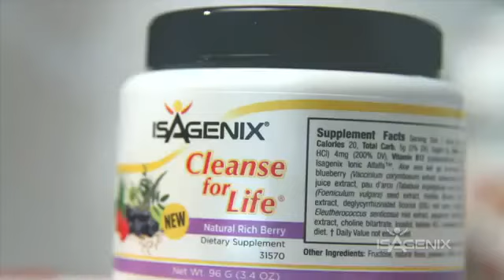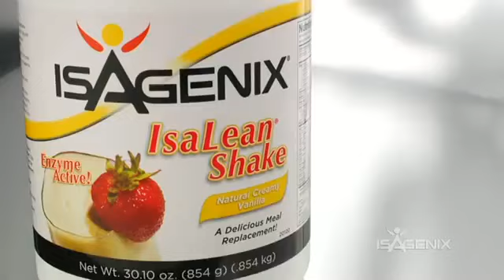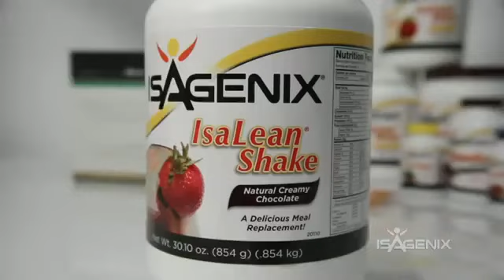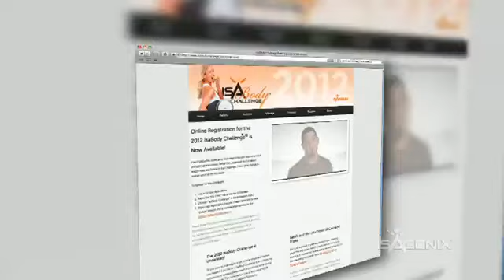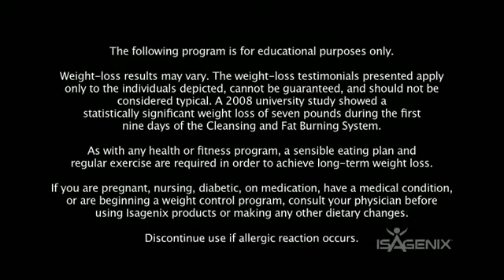Isagenix Products-Do They Really Work? 1-877-971-0004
Order Isagenix Products Online. Do Isagenix Products Really Work? Here is proof that the Isagenix Products do work. Lost weight fast, safely and naturally and also fight the effects of aging with our new Isagenix Product B.

Isagenix 9 day cleanse. Get weight loss and cleansing off to a fast start with the 9-day supply of the Cleansing and Fat Burning System. Seven pounds is the average weight loss for people using the Cleanse and Fat Burning System for nine days.* The five nutritional components of the system help you cleanse while infusing your body with premium nutrients for optimum health and safe weight loss

Isagenix 30 Day Cleanse The 30-day supply of the Cleansing and Fat Burning System helps you create a cleansing and nutrient infusion routine to optimize health, help you feel younger and more energetic. Each pack is a full 30-day supply.

Isagenix Total Health and Longevity System. The Total Health & Longevity System elevates the benefits of our flagship 30-Day Cleansing and Fat Burning System by combining the potent power of our signature Nutritional Cleansing and Replenishing system with the youthful-aging support of Ageless Essentials™ with Product B™ and two 2-Day Cleanse Support Kits for 4 deep cleanse days.

Isagenix Pillars of Health with Product B Boost the benefits of the Total Health and Wellness: 4 Pillars of Health System with this ultimate maintenance system, which includes youthful-aging support from Ageless Essentials™ with Product B™ and a 2-day Cleanse Support Kit for 2 deep cleanse days.

Isagenix is not a diet, but a lifestyle. We have helped hundreds of thousands of people across the world lose millions of pounds and inches of fat! Order Isagenix products online at retail or wholesale rates. We offer Isagenix products cheap, just join up as an Isagenix Associate to save 30%-50%!